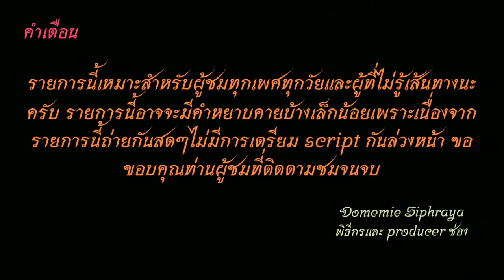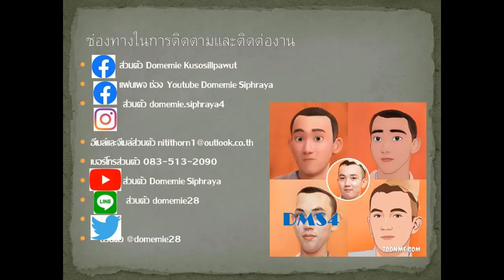Bus land​ EP.217.2 รถเมล์​สาย​ 511 (ปรับปรุงใหม่)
รถเมล์สาย 511 อู่ฟาร์มจระเข้ สมุทรปราการ -ปากนำ้--สำโรง-บางนา-อุดมสุข-สุขุมวิท-อ่อนนุช-พระโขนง-เอกมัย-อโศก-เพลินจิต-ชืดลม-ประตูนำ้-อุรุพงษ์ -หลานหลวง-ราชดำเนิน-คอกวัว-ปิ่นเกล้า-สายใต้ใหม่ ค่ารถ 13-27 บาท มีด่วนด้วย 1 ขาถ้าขาไปสายใต้ใหม่ขึ้นทางด่วน ขากลับปากนำ้ไม่ขึ้นทางด่วน ส่วนถ้าขาไปสายใต้ใหม่ ไม่ขึ้นทางด่วนขากลับปากนำ้จะขึ้นทางด่วน ขึ้นหรือลงทางด่วนที่ประตูนำ้ ขึ้นหรือลงทางด่วนสขุมวิท 62
Bus line 511 Samut Prakan Crocodile Farm depot - Pak Nam - Samrong - Bangna - Udomsuk - Sukhumvit - On Nut - Prakanong - Ekamai - Asoke - Ploenchit - Chualom -- Pratunam - Urupong - Lan Luang - Ratchadamnoen - Khok Wua - Pinklao - Sai Tai Mai, the car costs 13-27 baht, there is an express with 1 leg, if the leg goes to the Sai Tai Mai take the expressway. On the way back, the mouth does not enter the expressway. As for if the leg is new Do not go on the expressway, on the way back, Pak Nam will take to the expressway. Go up or down through Pratunam. Go up or down the expressway Sukhumvit 62
ค่าโดยสารจากสายใต้ใหม่ไปซอยกิ่งเพชร ราคา 20 บาท
Fares from Sai Tai Mai to Soi King Phet, the price is 20 baht.
00:00 คำเตือน
00:22 สายใต้ใหม่
01:08 รถออกจากสายใต้ใหม่ ไปถนนพุทธมณฑล สาย 1
07:58 บรมราชชนนี-ตลิ่งชัน-ชัยพฤกษ์
14:19 ปิ่นเกล้า-พาต้า
22:20 คอกวัว-อนุสาวรีย์ประชาธิปไตย
24:28 ราชดำเนิน-ผ่านฟ้า-หลานหลวง
26:40 โบ๊เบ๊-บ้านมนังคศิลา
28:48 อุรุพงษ์-กิ่งเพชร
29:47 กิ่งเพชร
30:21 ขอบคุณ+จบ
ช่องทางติตตาม
1.ไอจีส่วนตัว domemie
2.เฟสส่วตัว Domemie Nitithorn Kusosillpawut
3.เฟสเพจ ช่อง Youtube Domemie